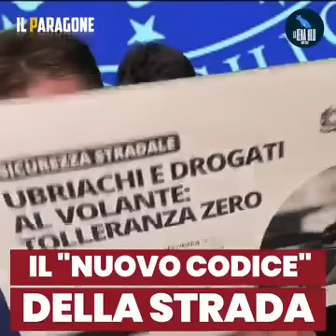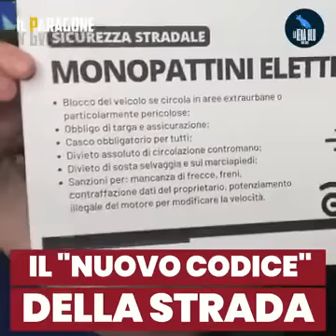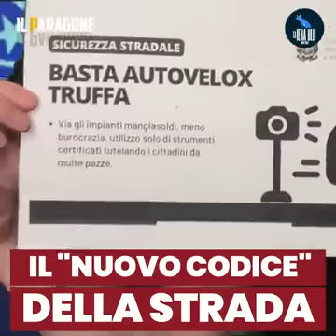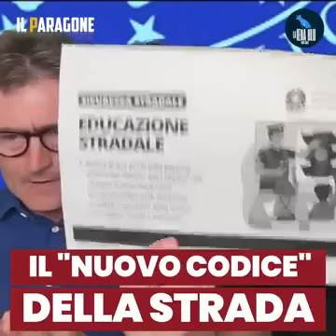Robby Giusti - SALVINI E IL "SUO" NUOVO CODICE STRADALE, Spiegato dall'Avvocato (11.07.23)